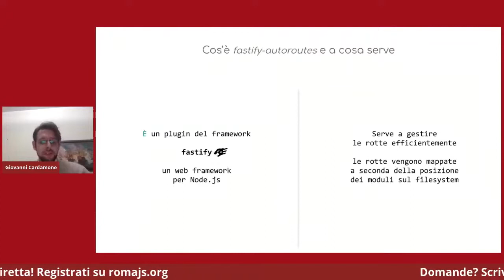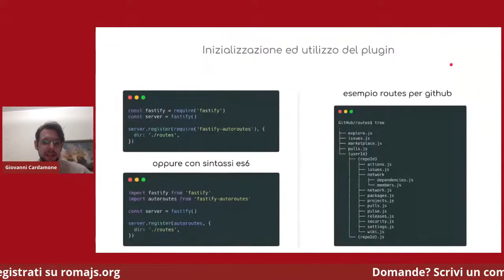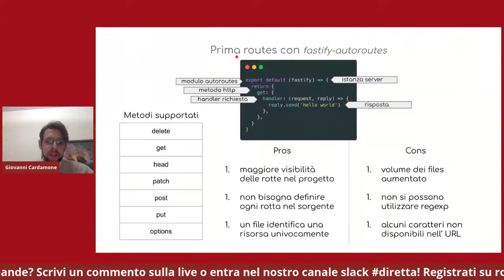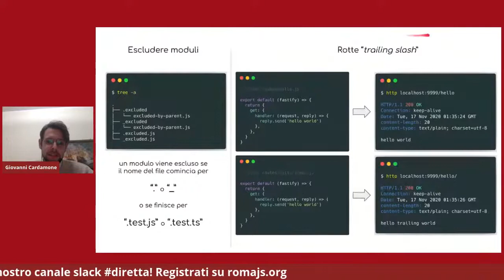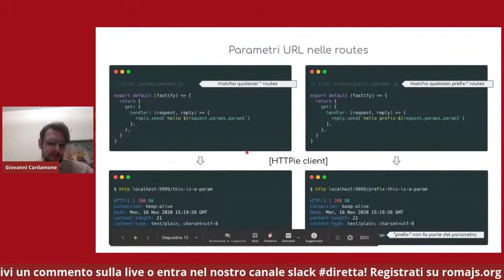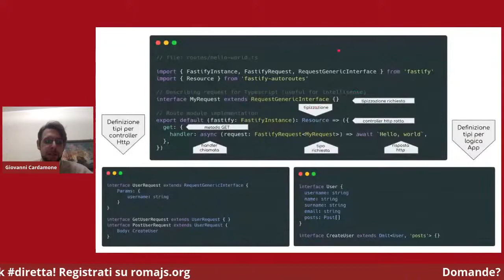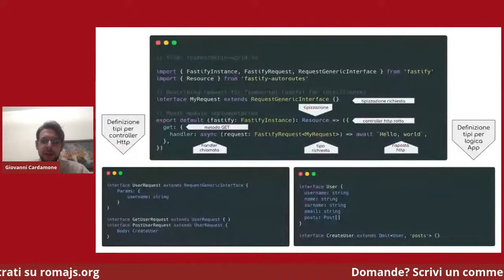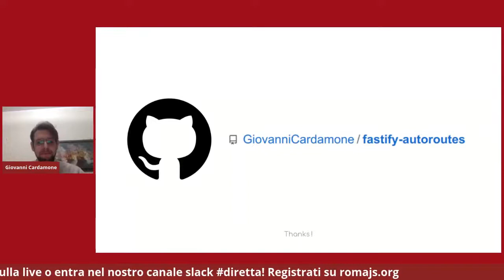Giovanni Cardamone, Fastify autoroutes [ITA] - RomaJS Meetup Novembre 2020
Fastest way to map directories to URLs in fastify

Speaker: Giovanni Cardamone